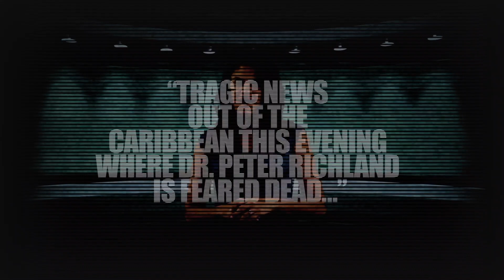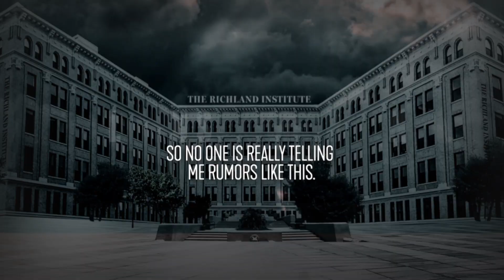BLOOD TIES Starring Josh Gad and Gillian Jacobs | Official Trailer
Our family members are not always who we think. When Eleonore and Michael Richland (played by Gillian Jacobs and Josh Gad) lose their parents unexpectedly in a small plane crash, they must choose between two very different paths: honor their father’s legacy as a world-renowned cardiologist -- or risk everything for the truth. From Wondery, the makers of “Dirty John,” “Dr. Death,” and “Over My Dead Body,” comes the first season of a new six episode scripted drama. Starring Gillian Jacobs (Community, Love), Josh Gad (Frozen, Book of Mormon), and Amy Landecker (Transparent).